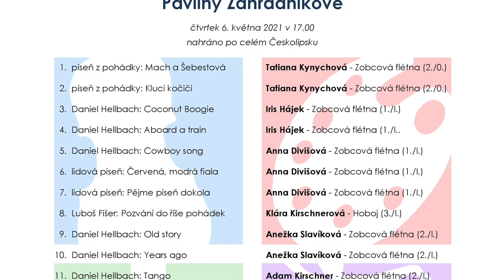Hudební pozdrav z hobojové a flétnové třídy Pavlíny Zahradníkové - 6. 5. 2021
Hudební pozdrav z hobojové a flétnové třídy Pavlíny Zahradníkové - čtvrtek 6. května 2021 v 17.00 hodin - nahráno po celém Českolipsku
1. píseň z pohádky: Mach a Šebestová - Tatiana Kynychová - Zobcová flétna (2./0.) 0:29
2. píseň z pohádky: Kluci kočičí - Tatiana Kynychová - Zobcová flétna (2./0.)  1:12
3. Daniel Hellbach: Coconut Boogie - Iris Hájek - Zobcová flétna (1./I.) 1:49
4. Daniel Hellbach: Aboard a train - Iris Hájek - Zobcová flétna (1./I.) 2:47
5. Daniel Hellbach: Cowboy song - Anna Divišová - Zobcová flétna (1./I.) 3:52
6. lidová píseň: Červená, modrá fiala - Anna Divišová - Zobcová flétna (1./I.) 5:16
7. lidová píseň: Pějme píseň dokola - Anna Divišová - Zobcová flétna (1./I.) 5:49
8. Luboš Fišer: Pozvání do říše pohádek - Klára Kirschnerová - Hoboj (3./I.) 6:30
9. Daniel Hellbach: Old story - Anežka Slavíková - Zobcová flétna (2./I.) 7:49
10. Daniel Hellbach: Years ago - Anežka Slavíková - Zobcová flétna (2./I.) 8:34
11. Daniel Hellbach: Tango - Adam Kirschner - Zobcová flétna (2./I.) 9:27
12. Daniel Hellbach: Popcorn - Adam Kirschner - Zobcová flétna (2./I.) 10:06
13. Daniel Hellbach: Manolo´s song - Vojtěch Dvořák - Zobcová flétna (3./I.) 10:40
14. Daniel Hellbach: Afterglow - Lucie Šteklová - Zobcová flétna (3./II.) 11:38
15. Daniel Hellbach: Jamaika - Pavla Pešková - Zobcová flétna (4./I.) 13:36
16. Daniel Hellbach: foggy dew - Pavla Pešková - Zobcová flétna (4./I.) 14:34
17. tradiční: When the Saints Go Marching in - Klára Kirschnerová - Hoboj (3./I.) 15:18
18. Daniel Hellbach: Rainbow - Klára Kirschnerová - Hoboj (3./I.) 16:04
19. Pavel Jurkovič: Pavenna - Lucie Guthová - Zobcová flétna (5./I.) 17:18

Koncert připravila: Pavlína Zahradníková
Korepetice: Pavlína Zahradníková (6, 7, 17, 19)
Střih videa: Josef Pelz